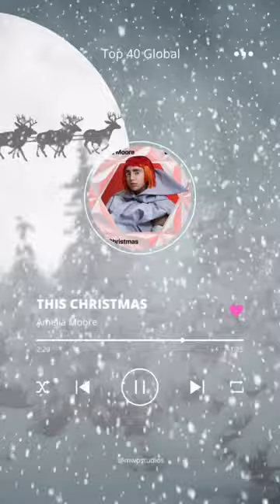This Christmas - Amelia Moore